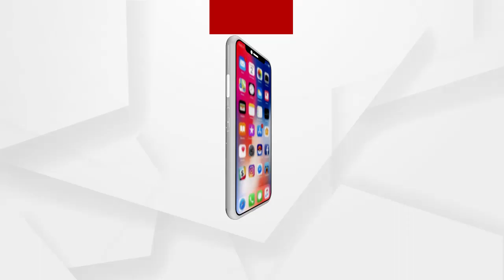କଡାକଡି ହୋଇଛି ବାଇକ ପଛରେ ବସିଥିବା ଯାତ୍ରୀଙ୍କର ହେଲମେଟ ଚେକିଂ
ନୂଆ ବର୍ଷର ଦ୍ୱିତୀୟ ଦିନରେ କଡାକଡି ହୋଇଛି ବାଇକ ପଛରେ ବସିଥିବା ଯାତ୍ରୀଙ୍କର ହେଲମେଟ ଚେକିଂ। ଜରୁରୀ କାଳିନ ପରିସ୍ଥିତିରେ ଲିଫ୍ଟ ନେଇଥିବା ଓ ଲିଫ୍ଟ ଦେଇଥିବା ଲୋକଙ୍କୁ ସଚେତନ କରି ଛାଡିଦିଆଯାଇଥିବା ବେଳେ ଅନେକ ଅମାନିଆ ଗାଡି ଚାଳକ ଗଣିଛନ୍ତି ମୋଟା ଅଙ୍କର ଫାଇନ.